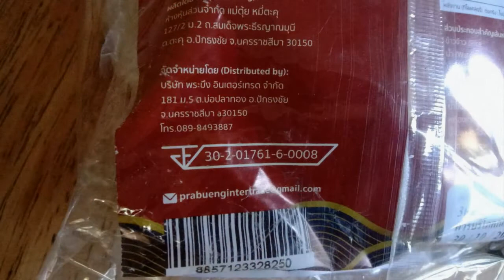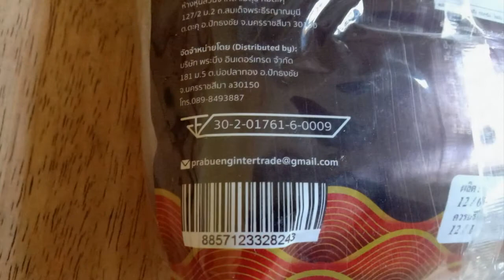ผัดไทยโคราช ผัดหมี่โคราช ผัดหมี่ขี้เมา หมี่ตะคุ หมี่คุณแม่ รสแซ่บบบ😘😘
🤢ไม่ต้องออกจากบ้านให้เสี่ยงโรค
⏰ไม่ต้องเสียเวลาในการปรุงรส
💵ราคาไม่แรง แถม อร่อย
😉ต้องทักหาเราแล้วแหละ

หิวเมื่อไหร่ก็ทักมาเด้อ😋ซองเบอเร่อนะจ้า
10 ห่อ 350 บาทเอ๊งงงง

🍜ผัดไทย ผัดหมี่ ผัดขี้เมา อร๊อยอร่อยย
😉ไม่เชื่อละซิ๊  งั้นต้องสั่งไปลองล่ะ

10 ห่อ 350 ส่งฟรี
    ‼️ราคานี้ ‼️
เหมาะกับเศรษฐกิจตอนนี้มากกก

🤢โรคระบาดก็กลัว
😋อดตายก็น่ากลัววว
งั้น กินทำกินอยู่บ้านก็ได้ว่ะ
ผัดหมี่บ้าง ผัดไทยบ้าง ผัดขี้เมาบ้าง วนไป

 🤔ออกจากบ้านไม่ปลอดภัย กินไรดีน๊าา❓
อ๋อ ผัดหมี่ดีกว่า_อร่อยง่ายๆใน 5 นาที‼️

🍝ผัดหมี่ ผัดไทย ผัดขี้เมา ตราหมี่คุณแม่ ต้องมีแล้วนาทีนี้
ช่วงกักตัวอยู่บ้าน มีไว้สบายใจ
อิ่มอร่อย ผัดทานกันได้ทั้งบ้าน😋จัดดิ

จัดให้ครบ ผัดวนไป ไม่ต้องปรุงเพิ่ม

ผัดไทยพร้อมน้ำปรุงตราคุณแม่หมายเลข อย. 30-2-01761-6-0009

เส้นหมี่โคราชพร้อมน้ำปรุงตราคุณแม่ หมายเลข อย.